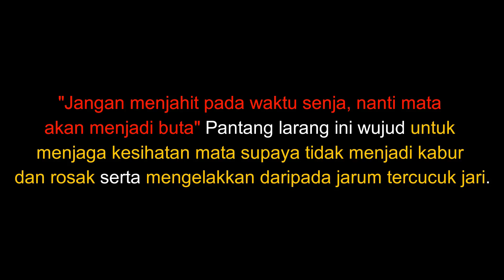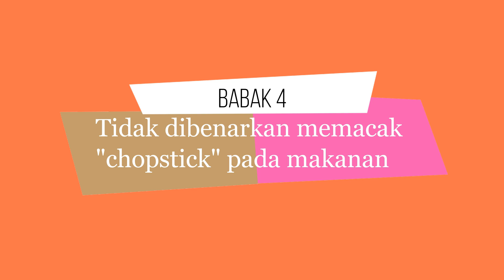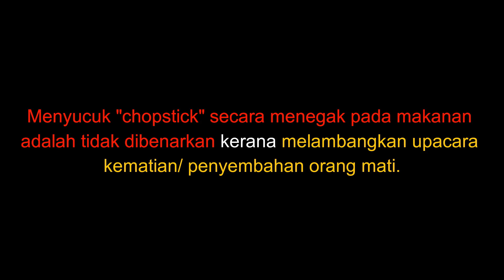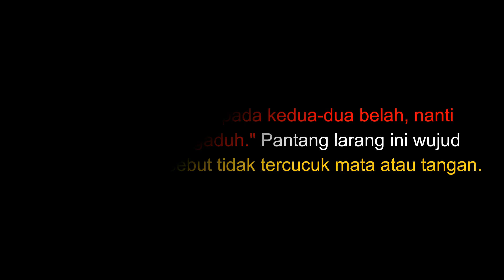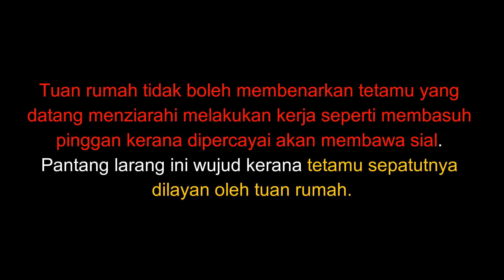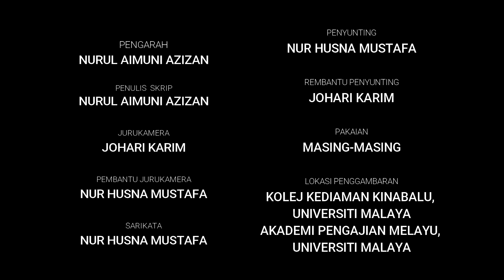VIDEO HUBUNGAN ETNIK UNIVERSITI MALAYA "PANTANG LARANG DALAM KEPELBAGAIAN KAUM DI MALAYSIA"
Projek Video Hubungan Etnik (GIG1002) Kumpulan 1 Universiti Malaya 2018/2019.

PENSYARAH: DR FATIMI BINTI HANAFI

Video ini menceritakan pantang larang yang terdapat dalam kalangan masyarakat majmuk di Malaysia yang terdiri daripada kaum Melayu, Cina dan India. Video ini memaparkan bagaimana pantang larang atau kepercayaan ini sebenarnya membawa maksud tersirat untuk mendidik masyarakat dalam menjalankan kegiatan harian.

PENGARAH & PENULIS SKRIP:
NURUL AIMUNI BINTI AZIZAN

JURUKAMERA:
JOHARI BIN KARIM

PENYUNTING VIDEO:
NUR HUSNA BINTI MUSTAFA

PELAKON :

NURALIEA AMERA BINTI ABD RAHIM
SHAZA SHAHIRA BINTI DRANI
NURUL EZAHTI LAILA BINTI NGALIMAN
SITI NURAINI BINTI MOHD JAMALUDIN
NURUL ZIATUL AZIQAH BINTI NURUL ANUAR
NOR ANIS AL FATIHAH BINTI YUSOFF
NURUL HAZIRAH BINTI MISNAN
JOHARI BIN KARIM